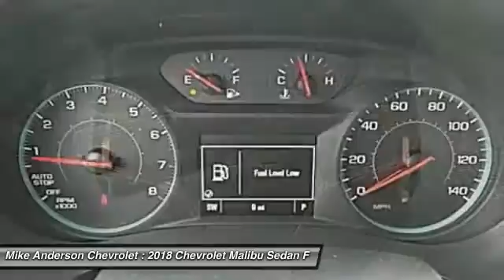2018 Chevrolet Malibu Chicago IL 000J1127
2018 Chevrolet Malibu LS

Mike Anderson Chevrolet
5333 W. Irving Park Road

$3,615 off MSRP!brbrGray Metallic 2018 Chevrolet Malibu LS 1LS FWD 6-Speed Automatic 1.5L DOHCbrbr36/27 Highway/City MPG